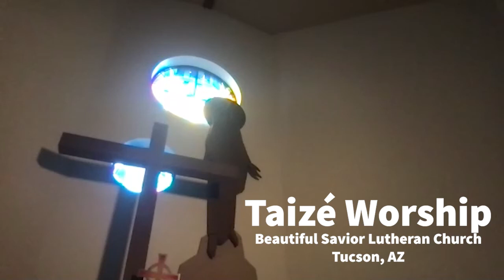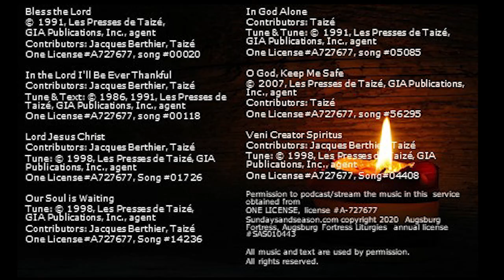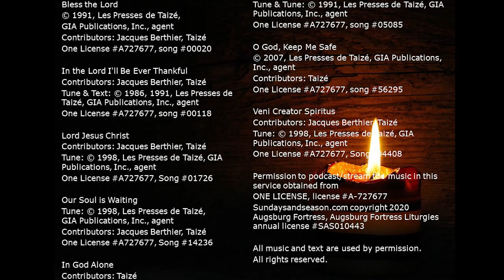Taizé worship, June 23 2021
Taizé is a unique worship experience started in France in the 1940's by a monastic community. It's known for its distinct and beautiful style of modern chant and song. Combining ambience with simple meditative prayer, it is a warm and welcoming service to all who search for peace and spiritual reflection. The simplicity of the service makes it an excellent choice for experiencing "church" in a community setting, regardless of your faith background.
This is an Online worship service that is live-streamed on Wednesday evenings at 6pm via Zoom and FaceBook Live (BeautifulSaviorTucson) and recorded.